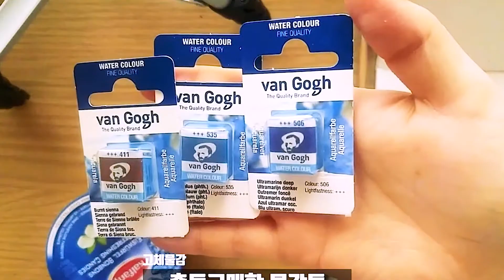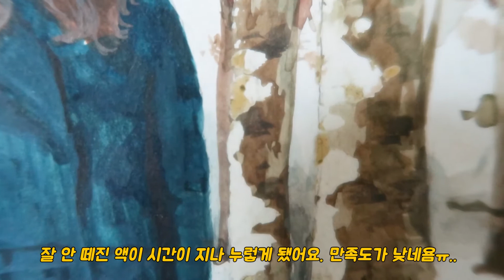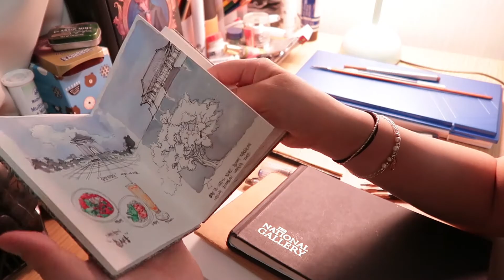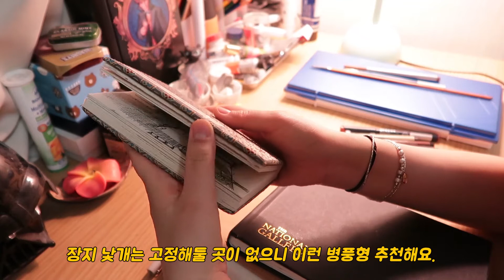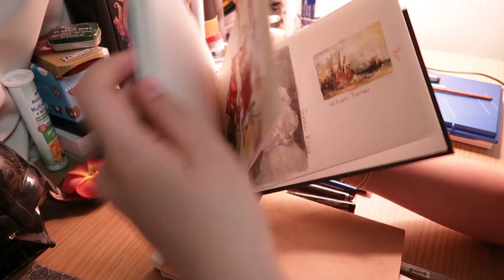🌸REVIEW // 계속 써 보니 더 잘 알겠더라, 그때 산 그 재료 중 추리고 추려서 추천🎨🖌🖊 - 고체물감, 마스킹액, 천연모 붓, 스케치북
이번 영상은 그동안 제가 하울로 보여드렸던 재료들 지금까지 잘 쓰고 있는지 그렇다면 추천, 비추천은 무엇인지 말해보는 영상입니다!👏👏👏
아마 영상에 소개됐던 순서대로 소개될텐데 정확하지 않아서 몇 개 빠지고 뒤로 갈수도 있으니 유의해주세요!😂
영상에서 빼먹고 후기를 말씀드리지 못한 루벤스 세필붓과 카디 페이퍼 스케치북에 대해서는 밑에 후기를 적어두도록 할게요.
영상이 길어서 다음편에 계속 이어질 예정이니 지속적인 관심 부탁드려요!!💕

영상에 나온 재료

0:00 시작
1. 고체 수채 물감 0:43
Van Gogh WATER COLOR
: Ultramarine Deep 506, Burnt Sienna 411, Cerulean Blue 535

2. 마스킹액 1:14
MAIMERI idea MEDIUM - ARTIST MASKING RUBBER

3. 천연모 붓 1:41, 2:51
Raphael Le "803" Petit-Gris pur 2/0호
HABICO 수채화용 다람쥐모 140A 2/0호
HWAHONG 500 2호

4. 빼먹은 루벤스 붓
Rubens KOLINSKY SERIES 300 LINER 00
루벤스 세필붓은 아주 얇은 붓임에도 불구하고 쉽게 갈라지지 않고 계속 잘 쓰고있어요. 세필은 정말 좋지만 쉽게 갈라지기 때문에 자주 교체해줘야하는 번거로움이 따르는 편인데 세필붓 중에서는 양호한 편인거 같아요. 가지고 있는 붓 중 가장 얇은 선을 그릴수 있으며 길이가 휴대하기 편해서 애용하고 있습니다. 물론 쓰기 불편할 정도로 짧지 않아서 더 좋구요! 루벤스 붓은 항상 만족하면서 쓰는 편인 거 같아요.

5. 장지 화첩 3:13
정확한 정보는 없음.

6. 얇은 스케치북 4:36
seawhite eco portrait starter sketchbook 150gsm 35p

7. 내셔널 갤러리 스케치북 5:26
National Gallery cloth hardback sketchbook (landscape)

8. 파인 라이너 펜 5:55
Winsor&Newton finelinerpen 0.5mm

9. 고체물감 팔레트 36구 7:01
Winsor&Newton cotman set of 36 half (including 2 artist' s quality)

10. 까먹은 카디페이퍼 스케치북
KHADI PARER Log book smooth 180p 17x12cm;

그리고 카디 페이퍼 스케치북 같은 경우는 그람수를 확인하지 못하고 사서 얇은 것을 고른 탓인지 기대했던 것에 비하면 사용감은 별로였어요. 100g이라서 그런지 갱지를 사용했을 때와 비슷한 느낌이었는데 연필은 잘 안 먹어 지우개질을 하면 때처럼 종이가 밀려나고 펜 역시 잘 번졌습니다. 수채화 채색엔 부적합했으며 과슈를 올려도 굉장히 여러번 쌓아야 올라가더라구요. 연습 드로잉용으로 쓰시기엔 무리가 없으나 채색과는 적합하지 않은 종이 같았어요.